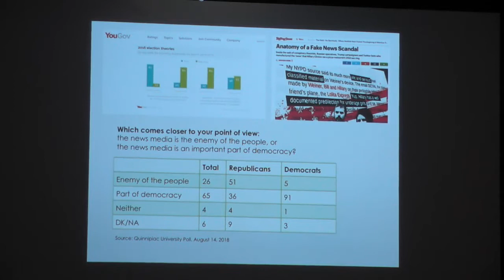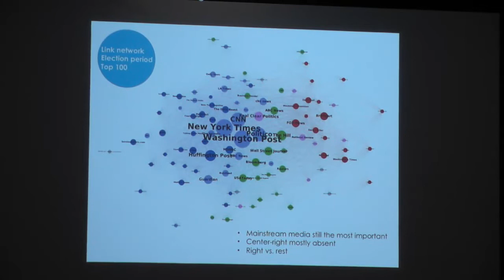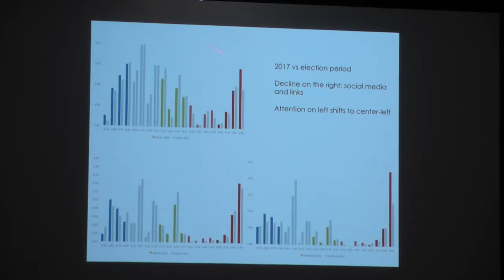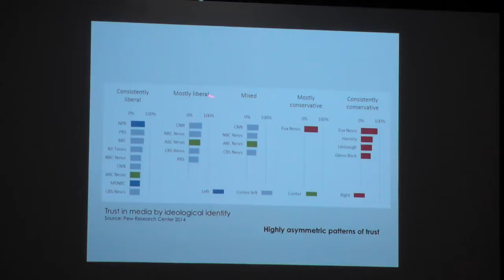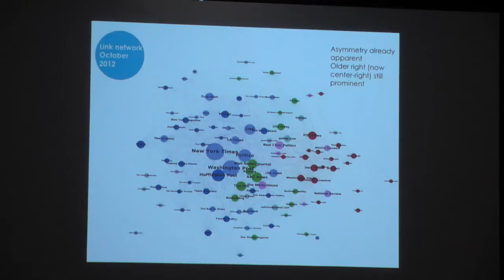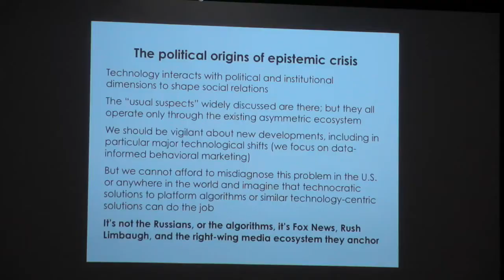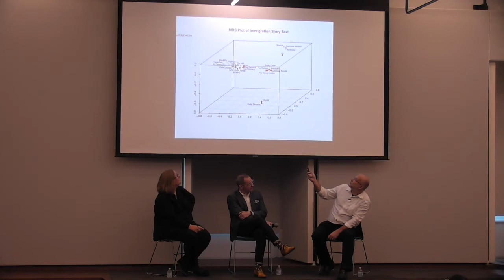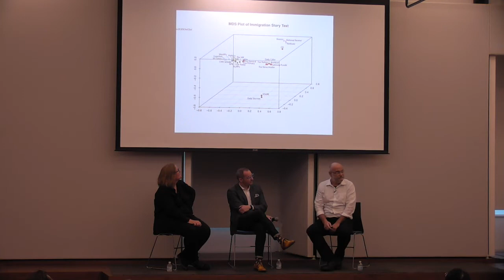Network Propaganda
The Tow Center for Digital Journalism at Columbia Journalism School, is pleased to present the book launch of Network Propaganda and a discussion on how to think about technology, politics, and media in the post-truth moment. Join Buzzfeed News media editor, Craig Silverman, whose data journalism first surfaced the "fake news" phenomenon in 2016, and Emily Bell, founding Director of the Tow Center for Digital Journalism, alongside Yochai Benkler, Harvard Law School professor and co-director of the Berkman Klein Center for Internet and Society at Harvard University.